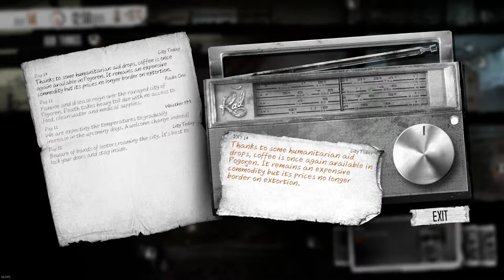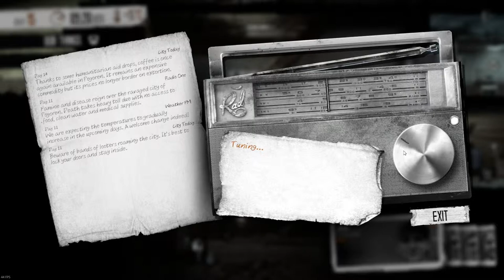This War of Mine (PC) || Episode 10: Ärger in der Kaserne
In der zehnten Episode wagt Phil den Sprung in unsichere Gefilde und handelt mit Soldaten. Die sind leider nicht so cool drauf wie erwartet. :(